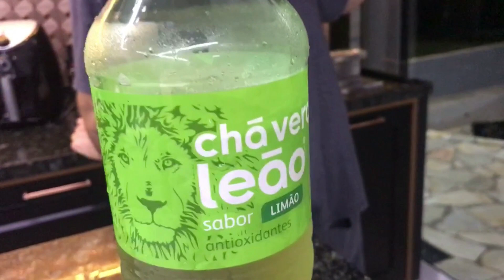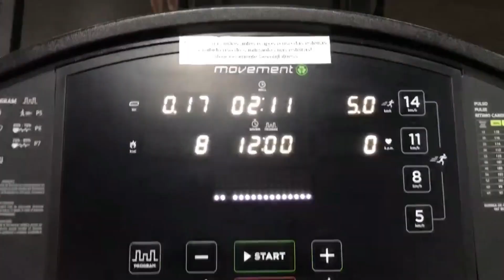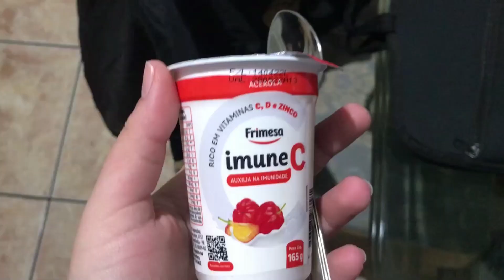DIÁRIO DA DIETA #4 - Tentando mais uma vez